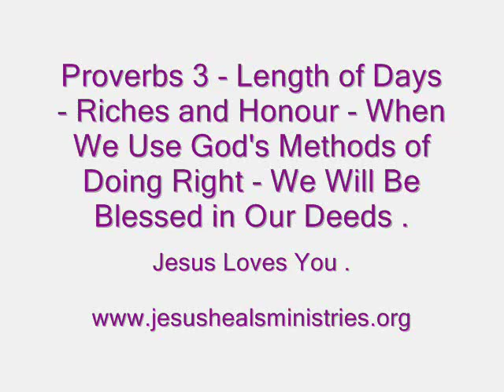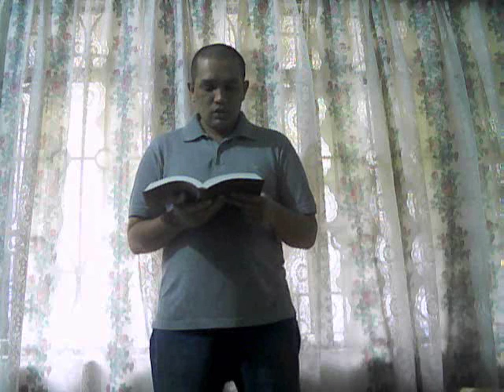Proverbs 3 - Wisdom - Length of Days - Riches and Honour - In the Name of Jesus .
Wisdom is the Principal Thing - In All Thy Getting - Get Wisdom - Get Understanding - In the Name of Jesus - Amen .

Today's Holy Bible Chapter is -

Proverbs 3 - The Full Chapter is in This Link Below -